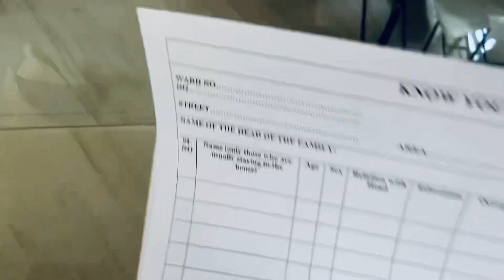Ernakulam Medical College Camp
Today was. Soo special for us. Today we went to visit family , it was our first family adoption program , our teachers where with us, more over study. We had a. Lot of fun 😌 we. Started our journey at 9:30 morning today , and. We reached our destination at. Almost 10:30. It was soo. Fun to visit new. Places and talk to new people was a new experience to me. My partner was Azim,  and. It was also. Nice. Experience to work with him.     And. Hopefully we completed our project by 12:10 and.         Filled all the forms. , then we decided to come back ! And reached our. Hostel by almost 😅 1:15. ,,,  hope u enjoyed the show. !! 😌🤝🫂. I will be coming with. Way more. Interesting contents till then we meet its me. Dr Akshay bright. Signing offfff.       Thank u 🙏 for. Do share. 🙂🖤💗lots of love.    Hope.  U like it.